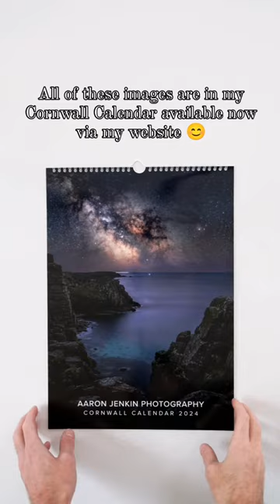The best place in the UK to see the Milky Way Core